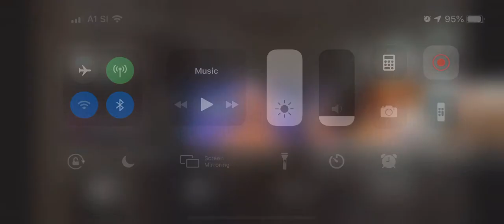Ricky Whittle in Nappily Ever After (2018)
Ricky Whittle in the Netflix movie Nappily Ever After (2018)